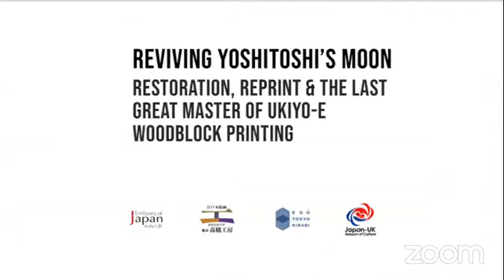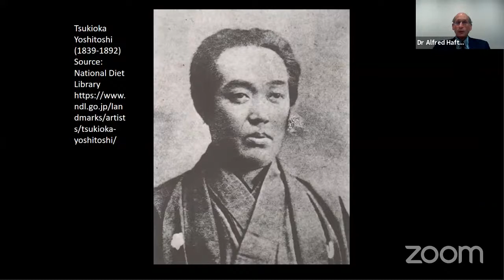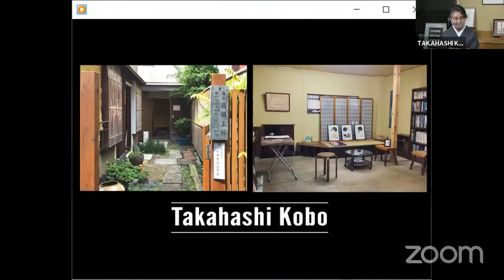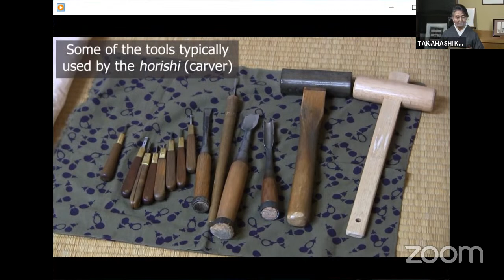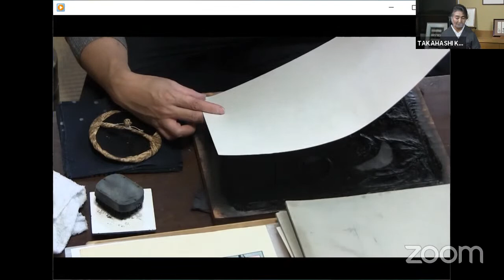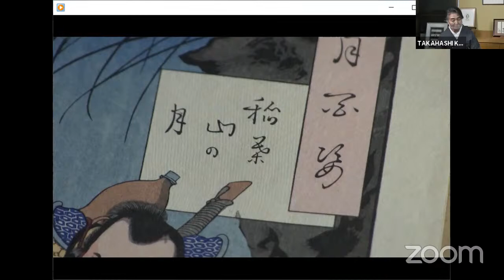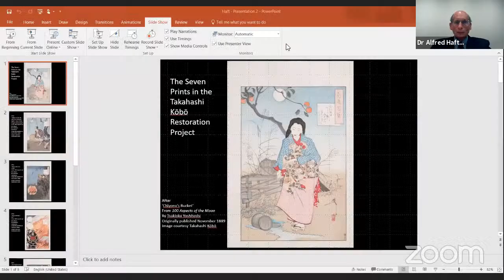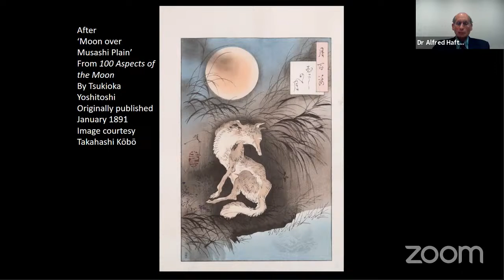Reviving Yoshitoshi’s Moon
Reviving Yoshitoshi’s Moon: Restoration, Reprint & The Last Great Master of Ukiyo-e Woodblock Printing

TAKAHASHI Yukiko of Takahashi Kobo joins Dr Alfred Haft, Curator in the Department of Asia at the British Museum, to explore the significance of Yoshitoshi's art and the techniques used to create his works.

Images courtesy of Takahashi Kobo